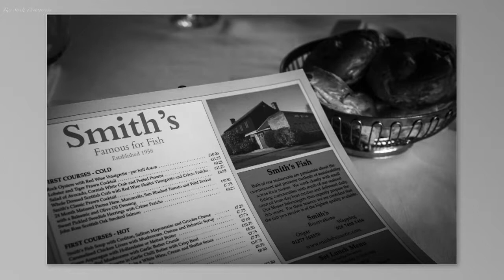Smith's Brasserie Ongar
By Roy Strutt Photography Ongar  - Stills, Video, Instagram and Post Production